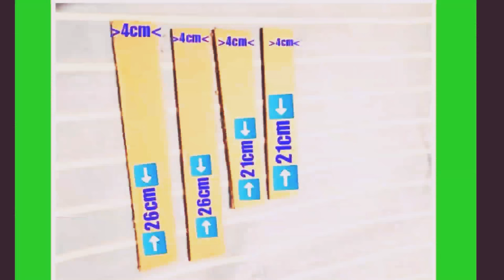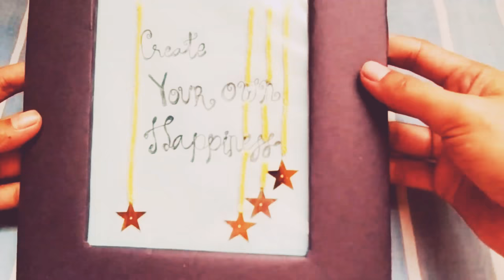Picture Frame DIY(philippines)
Hello everyone ..I hope you enjoy this super easy picture frame using cardboard..